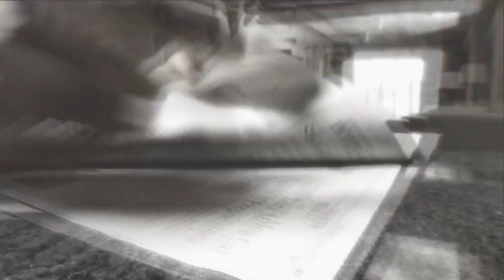Room of Emma [100th video!]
Oh my goodness, I'm uploading something! It's a miracle! So, for those who don't know, I am having a terrible time with losing my inspiration midway through the vids right now. I am however working on a trailer for an original story I'm posting to my Mibba. But for now, have my hundredth video!
BUT UNTIL THEN: (Poor Segway) you get this. For those who have not seen Ink and don't want it spoiled for them, I'd advise not watching this video. It's full of spoilers. Granted, I twisted them to go with my own storyline, but even knowing that my storyline is not the correct story line WILL SPOIL THE MOVIE.

The bottom line is, Ink is a gorgeous movie with a very powerful message. At first, watching it, I was afraid it would be lame. But I've fallen madly in love with it. It's simply a beautiful movie, and I'd recommend it to everyone. That being said, on to the plot.

Plot: Emma is taken from home by Ink and her father neglects to wake up and save her even as the storytellers attempt to.  As he find her missing in the morning, her father takes the path of out of sight, out of mind, and begins to forget about Emma. As Emma is fading from his memory and their bond is breaking, she begins to discover little by little that Ink is not so horrible as he seems, and rather than waste her time believing that the her father or the storytellers will come and save her, she lets them fade from her memories. Only too late does her father discover that he's not ready to give her up. But with no hope of finding her and rescuing her, he spirals into a depression.  As he takes his life with a bullet to the head, Emma comes to accept Ink and decide to spend her life with him instead.